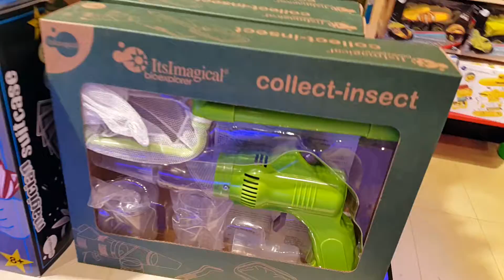Collecting insects Sharjah 18.05.2015